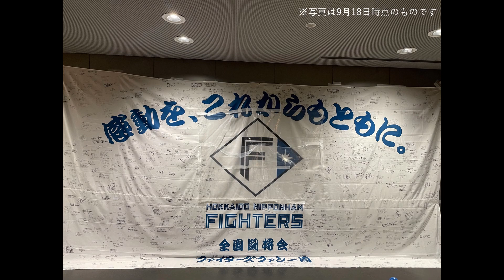闘将会からのお知らせ 〜寄せ書き横断幕完成につきまして〜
先日告知させて頂いた、札幌ドームへの感謝の寄せ書き横断幕につきまして、本日完成致しました！

この3日間で非常に多くの方からの寄せ書きを頂きました。

最初は真っ白だった横断幕も、最終的には書くスペースが無いぐらいに感謝のコメントで埋め尽くされました。

ご協力頂いた皆様、本当にありがとうございました！

完成した横断幕は、札幌ドーム最終戦(9/28)にて掲揚する予定です。

この機会に是非ご覧下さい！

お楽しみに！

全国闘将会